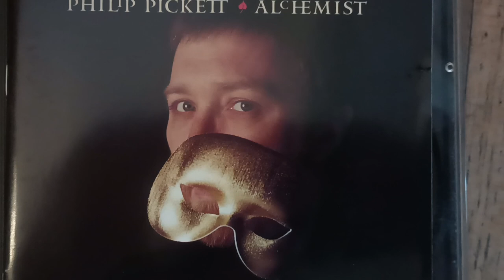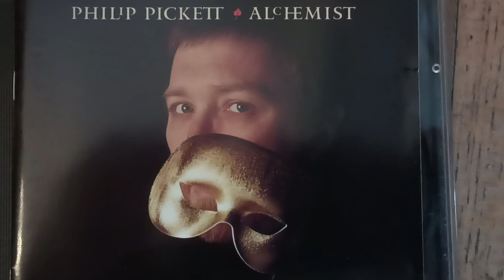Balkan Trilogy, Philip Pickett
From the CD The Alchemist.